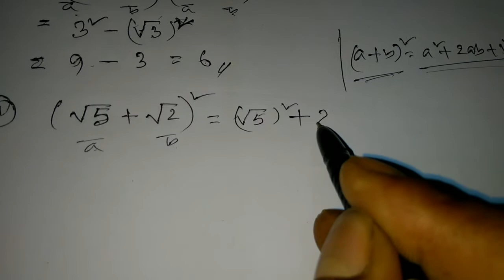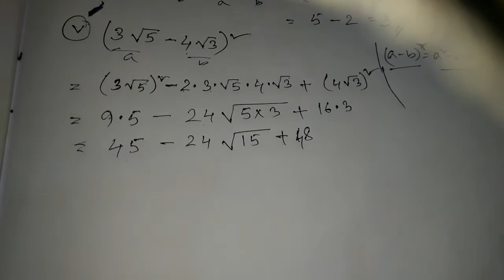Class 9 Maths Ex-1.5 Part -1 Q No -1, 2 Solution in Assamese/ Babu's Clicks / Mathematics class